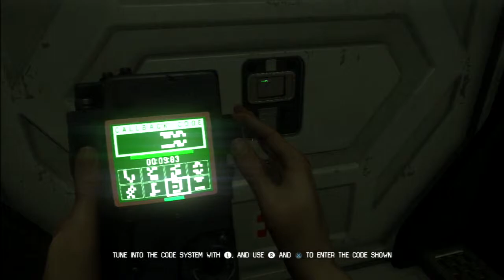Alien : Isolation - Seegson Security Bybass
Trying to survive in this damn space ship.